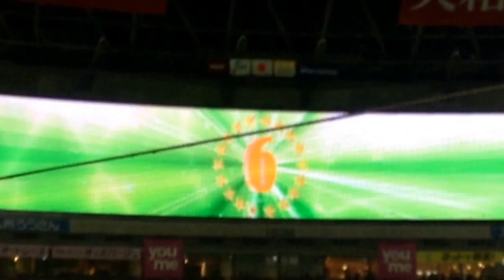2016/07/10 H-E ホークスラッキー7「いざゆけ若鷹軍団」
ホークスラッキー7です。